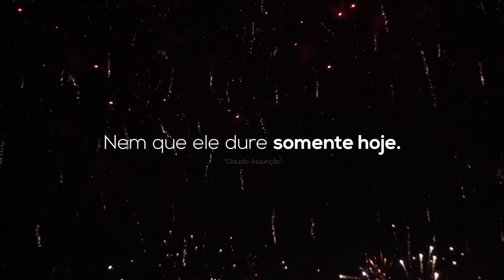Dia de ser Feliz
Todo dia é dia!